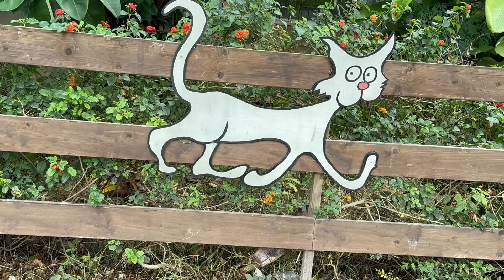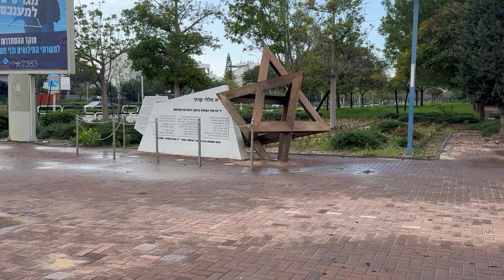פיסול עירוני- חלק 2